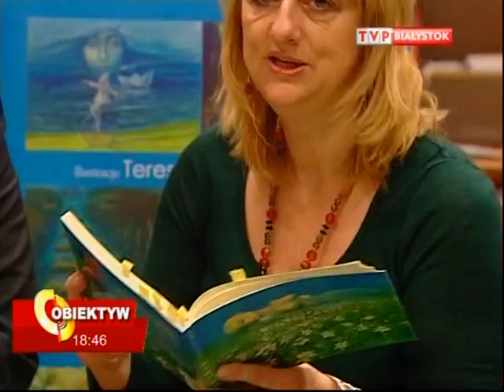ABSURDUT w TVP Białystok - Marek Lechowicz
Książka coraz bliżej filmu.